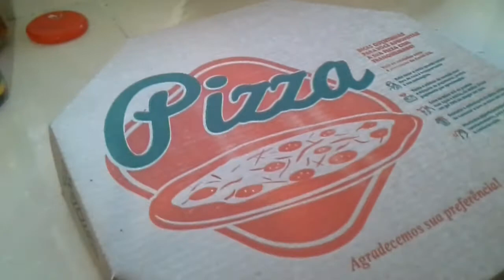31 de janeiro de 2021